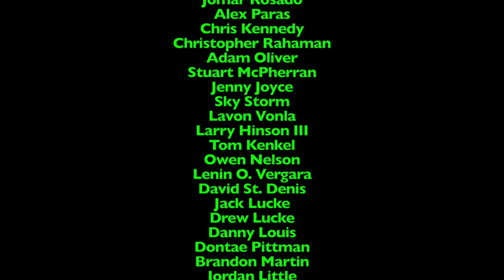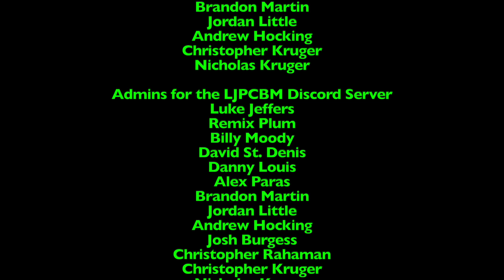Ripley's Believe it or Not! - Episode 513 - Equine Guest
This episode was originally made, filmed, edited, and recorded on December 26th, 2022 using Final Cut Pro!